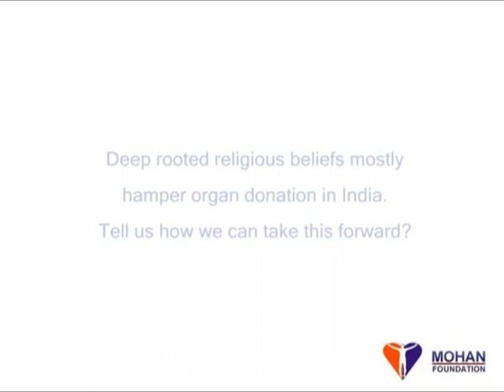Dr Francis Delmonico, President Elect of World Transplantation Society in MOHAN Foundation